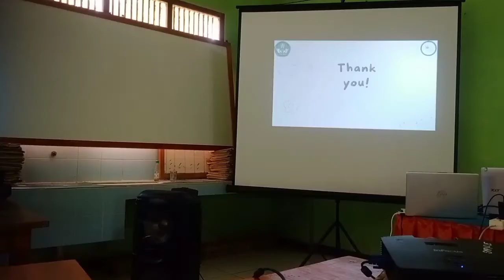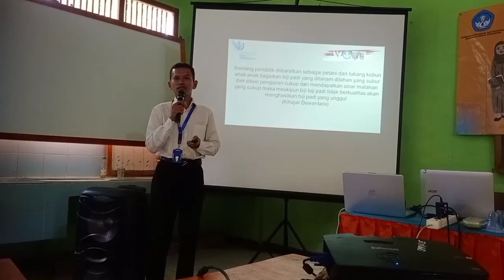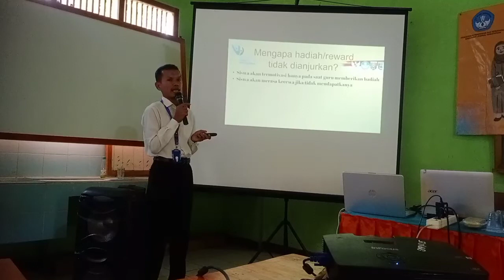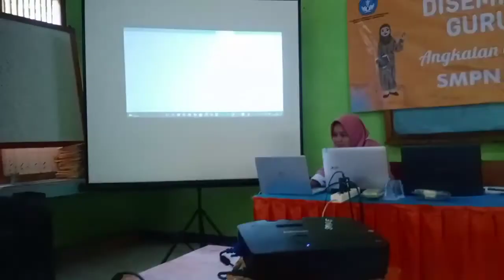Aksi nyata 1.4 Desiminasi Budaya Positif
Video diseminasi budaya positif disekolah pembelajaran dan pembahasan soal matematika dan prediksi soal semester. pembahasan soal ini mudah mudahan dapat membantu siswa dan guru untuk belajar matematika.

Mudah mudahan chanel ini bermanfaat bagi siswa